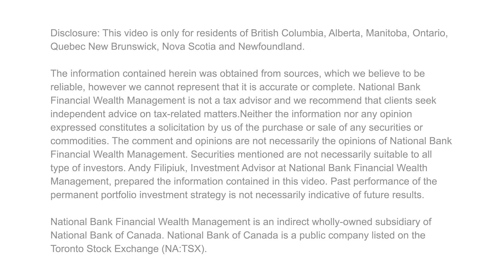Video Commentary for the week of July 24, 2017